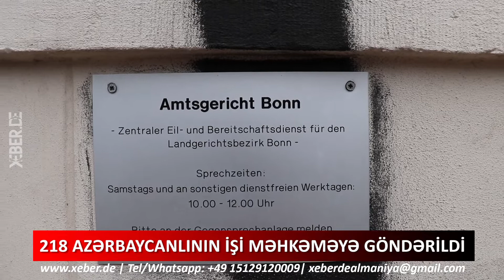Almaniyada qanunsuz yaşayanlara qarşı SƏRT TƏDBİR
Almaniya Federativ Respublikasında icazəsiz yaşayan 218 Azərbaycan Respublikası vətəndaşının işi məhkəməyə göndərilib. Almaniya Federal Kriminal İdarəsindən bildirilib ki, miqrasiya qanununun müvafiq bəndlərini pozaraq ölkədə qanunsuz yaşayan 218 Azərbaycan Respublikası vətəndaşı haqqında toplanmış materiallar yerli idarə məhkəmələrinə göndərilib. Federal İdarədən bildirilib ki, həmin şəxslər Azərbaycanla Avropa İttifaqı arasında bağlanan “Readmisiya sazişi” əsasən ölkələrinə göndəriləcəklər.
Məlumat üçün bildirək ki, bu ilin noyabr ayında Azərbaycan readmissiya haqqında saziş çərçivəsində 43 Azərbaycan vətəndaşını Almaniyadan geri qəbul edib.